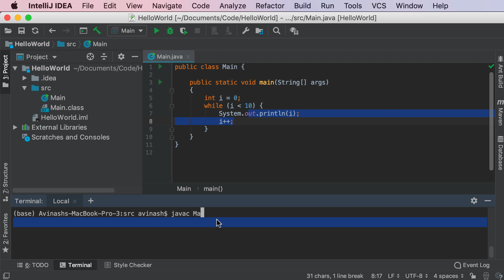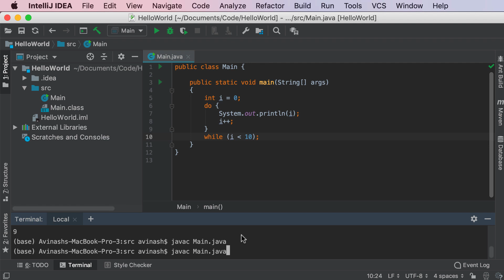Java Programming #8 - While Loops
Vibe coding web applications with Claude Code? Speed up your workflow ... Java Programming for Beginners! A series of Java Tutorials covering all the basics of Java programming. This video will cover While Loops in Java, learning about how to perform actions until a condition is met in Java.